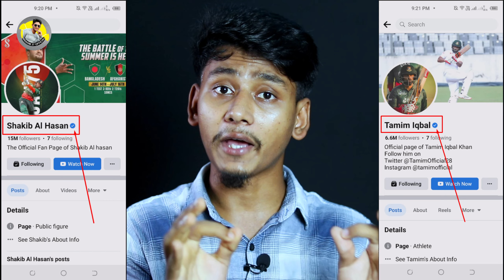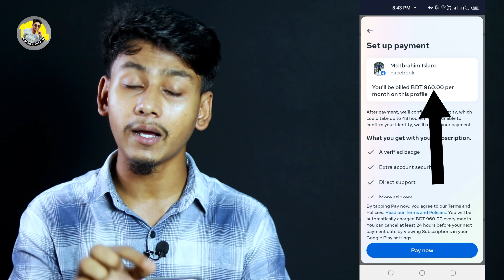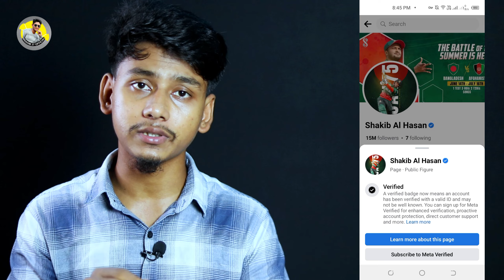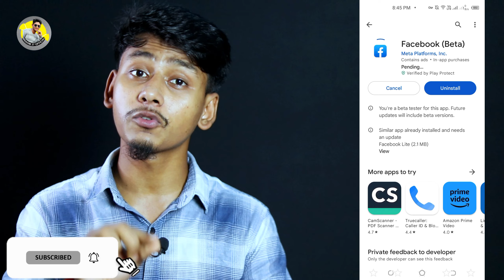how to enable facebook meta verified subscription | facebook meta verified subscription update 2023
This video shows Facebook's new update with Meta Verified Subscription. Basically, if you take Facebook's meta verified subscription, blue beige is turned on in Facebook ID. A security and extra facility is also available. So Facebook's Meta Verified Subscription is a very important update for everyone.

১। ফেসবুক আইডির টু-ফ্যাক্টর সমস্যার সমধান
২। লক আইডি আনলক
৩। হ্যাক আইডি রিকোভারি
৪। সাসপেন্ড আইডি রিকোভারি
৫। নাম এবং জন্ম তারিখ পরিবর্তন
৬। ফেসবুক ফলোয়ার
৭। অ্যাক্সেস রিমুভ
৮। ফেইক কপি রাইট রিস্টোর
৯। হ্যাক পেইজ রিকোভারি
১০। ফেসবুক, ইন্সটাগ্রাম ডিসএবল